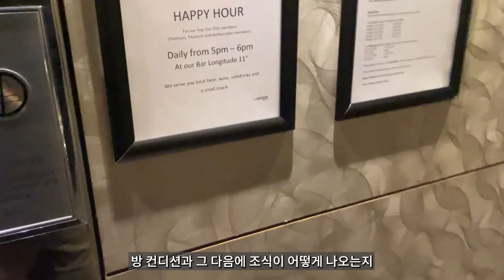뮌헨 중앙역에 위치한 르메르디앙 호텔리뷰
뮌헨에서 며칠동안 머문 르메르디앙 호텔 리뷰 영상입니다.
뮌헨의 중앙역에서 아주 가가운 위치에 있는 호텔이라 이동하기 참 편한 곳입니다.  뮌헨에 여행 계획이 있으시다면 도움이 될만한 영상입니다.